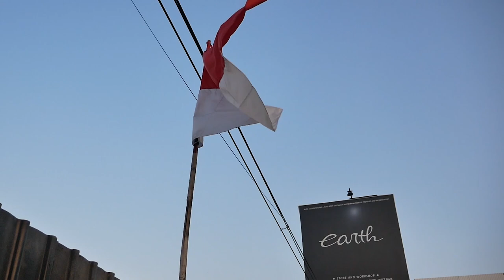MODIFIKASI HONDA CIVIC FD1 SABER REPAINT WARNA GOKIL DAN BEBERES PROJECT 2020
HELLO EARTH

WELCOME BACK WITH US, DI VIDEO KALI INI KAMI MENUNJUKAN HASIL JADI CIVIC FD YANG REPAINT DAN SUDAH SELESAI, GIMANA HASILNYA NIH MENURUT KALIAN DAN KAMI JUGA BERESIN PROJECT LAIN NIH GUYS, YUK KEPOIN